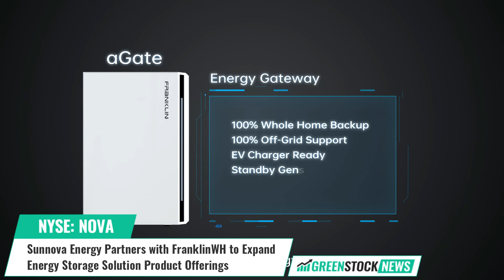Sunnova Energy ($NOVA) Partners with FranklinWH to Expand Energy Storage Solution Product Offerings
Sunnova Energy (NYSE: NOVA) and FranklinWH have joined forces to bring homeowners a comprehensive solution for whole-home energy management.

The Franklin Home Power system, an AC-coupled storage solution, will be offered as an option for Sunnova's Adaptive Home. This integrated solution combines solar, battery storage, energy control, and management technologies for a safe, reliable, and affordable way to harness the power of the sun.

With the ability to support up to 15 units, this scalable solution offers self-consumption, time of use, and backup modes for maximum flexibility. The partnership between Sunnova and FranklinWH will bring state-of-the-art solar technology to new homes and communities and make the transition to sustainable energy easier and more accessible.

Michael Grasso, Executive Vice President, Chief Marketing and Growth Officer, Sunnova Energy stated: "Sunnova's leading home energy system – the Sunnova Adaptive Home™®– provides energy security and energy affordability by offering a better energy service at a better price."

Sunnova Energy International is a leading U.S. Energy as a Service provider, providing clean, affordable, and reliable energy to customers across the U.S.

Shares of Sunnova Energy trade on the NYSE under the ticker symbol NOVA.